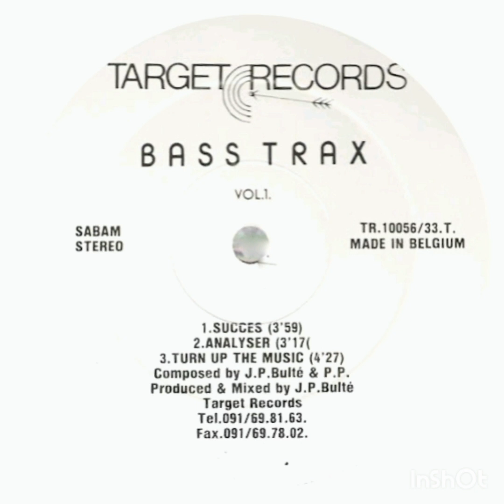Bass Trax - Analyser